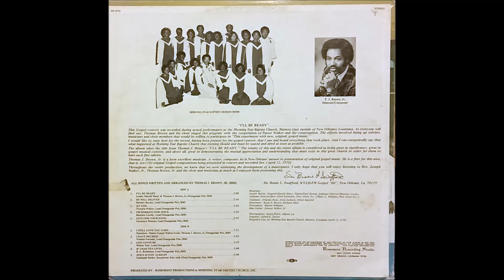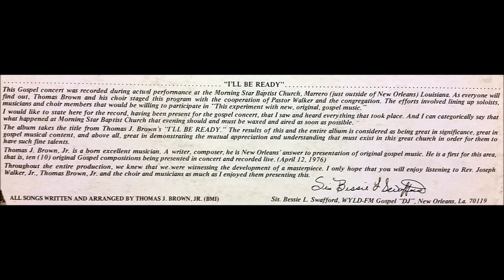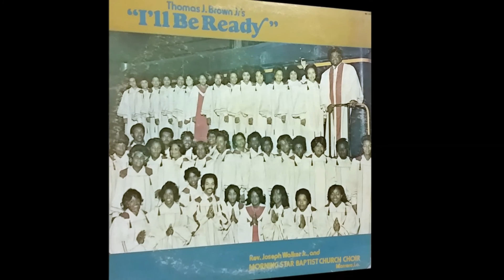Jesus Is Just Alright (1976) Rev. Joseph Walker Jr. and Morning Star Baptist Church Choir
saxophone solo: Nathaniel Butler, track B5 on Thomas J. Brown Jr's "I'll Be Ready" LP (Rosemont 2016)